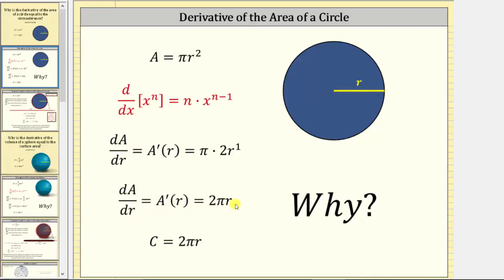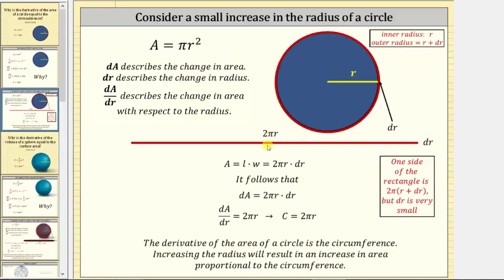¿Por qué la derivada del área de un círculo es igual a la circunferencia?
Este video da una explicación informal de por qué la derivada del área de un círculo es igual a la circunferencia.